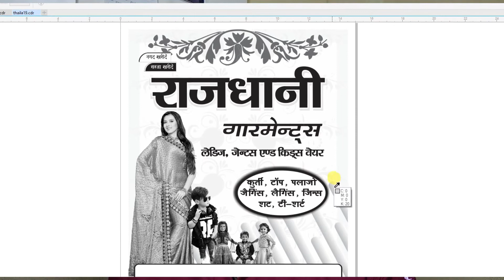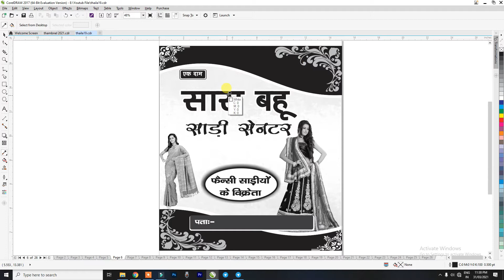Carry Bag printing master se kare ya plate | how to use carry bag print for master and offset plate